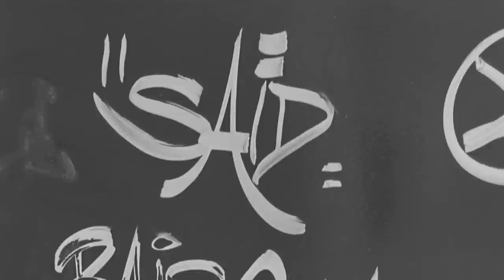Alexis Storm - La Haine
Artist: Alexis Storm
Remixers: BXP, CVO, Phooka
Artwork: Luca Mascioli
Mastering: Mauro Di Giovanni (Monkey Studio)
Title: Petite Cinema Fraçais
Genre:  Techno / Minimal

Description (Curated by Marco Stilo)

[EN]
The nature of an artist is hidden in its work. And as its usual, that is to say jumping between the artistic and production field, Sostanze Records wants to offer once again something fresh and different from the rest of the scene. Alexis feels the necessity to grow up, letting the audience understand his new tastes about the techno vibes which are evolving in the UK. And Alexis knows them. Thanks to the new record, Petite Cinema Français, he has room for experimentation, even though he is never settled in his background. The work is accompanied by three remixes produced by artists familiar to the indie net-label: BXP founder of Random Numbers, CVO, founder of the Consumer Recreation Services Recordings and Phooka, the latter founder of Concrete Records. The young dude from Gravina will come back soon on stage to beat the scene. As Cantona would say listening to the new production by Alexis: Au Revoir.

Nel lavoro dell'artista si nasconde il proprio carattere. E tra questa impronta e quella della produzione, il solito appiglio e dedizione che rispondono al nome dell’etichetta Sostanze Records, ciò che nasce è ancora una volta qualcosa di fresco e diverso dal resto della scena. È una necessità di crescere quella di Alexis, una voglia di far comprendere al pubblico i suoi nuovi gusti,i suoni congeniali della techno che si sta evolvendo in UK. E Alexis ne sa. Con il nuovo disco, Petite Cinema Français, sperimenta, non è mai radicato al suo background, lo alimenta e fortifica dando un’impronta che comincia a far parlare del ragazzo di Gravina che presto con il nuovo lavoro tornerà ad esibirsi live per scaldare la scena. Il lavoro è inoltre accompagnato da tre remix prodotti da altrettanti artisti familiari alla net-label romana: BXP, fondatore di Random Numbers, CVO fondatore the Consumer Recreation Services Recordings e di  e Phooka, fondatore della Concrete Records. Come direbbe Cantona ascoltando il nuovo lavoro di Alexis: Au Revoir.

Alexis
Petite Cinema Français

1. Le Haine (Original Mix)
2. Entr'acte (Original Mix)
3. Jules et Jim (Original Mix)
4. Le Haine (Phooka Remix)
5. Entr'acte (BXP Remix)
6. Le Haine (CVO Remix)

Mail (sostanzerecords AT sostanze DOT it)